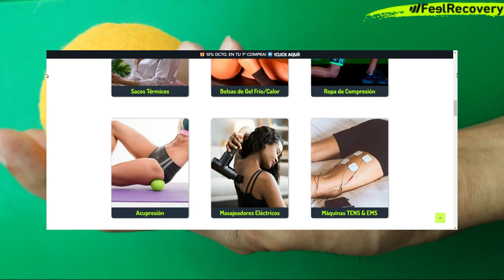🟢 LESIONES EN TENIS - Tipos, Causas, Síntomas y Tratamiento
¿Te preocupa sufrir lesiones mientras practicas tenis? ¡Este video de YouTube es tu guía completa sobre las lesiones más comunes en el tenis! Exploraremos en detalle los diferentes tipos de lesiones que pueden ocurrir durante la práctica de este apasionante deporte, sus posibles causas, los síntomas característicos y las opciones de tratamiento disponibles. El tenis es un deporte de alta intensidad que puede llevar a diversas lesiones si no se toman las precauciones adecuadas. Conocer los riesgos y cómo prevenir y tratar las lesiones es fundamental para disfrutar de una práctica segura y efectiva.

Aquí tienes un resumen de lo que cubriremos en este video:

✅ Comprender las Lesiones en el Tenis: Obtén una explicación detallada de qué son las lesiones en el tenis, cómo pueden ocurrir y por qué es importante abordarlas adecuadamente para mantener una práctica segura y efectiva.
✅ Tipos de Lesiones en el Tenis: Aprende sobre los diferentes tipos de lesiones que pueden ocurrir en el tenis, como el codo de tenista (epicondilitis lateral), tendinitis de la muñeca, lesiones de hombro (como el síndrome de pinzamiento), lesiones de rodilla, esguinces de tobillo, lesiones de la espalda baja y desgarros musculares. Comprender estas diferencias es esencial para un tratamiento adecuado y prevención eficaz.
✅ Causas Subyacentes: Explora las posibles causas de las lesiones en el tenis, que pueden incluir movimientos repetitivos, técnica incorrecta, sobreentrenamiento, falta de calentamiento, falta de acondicionamiento físico adecuado y uso inadecuado de equipo.
✅ Síntomas Característicos: Conoce los síntomas comunes asociados con las lesiones en el tenis, que pueden incluir dolor agudo o crónico en las áreas afectadas, inflamación, rigidez, pérdida de movilidad, debilidad muscular, y en algunos casos, entumecimiento u hormigueo.
✅ Diagnóstico Preciso: Descubre los métodos utilizados por los profesionales de la salud para diagnosticar las lesiones en el tenis, que pueden incluir exámenes físicos, análisis de la historia clínica, pruebas de imagen como radiografías, resonancias magnéticas y ultrasonidos, así como evaluaciones de la movilidad y fuerza.
✅ Opciones de Tratamiento: Explora una variedad de opciones de tratamiento para las lesiones en el tenis, que pueden incluir reposo, aplicación de hielo o calor, medicamentos antiinflamatorios, fisioterapia, ejercicios de fortalecimiento y estiramiento, ajustes en la técnica de juego y en casos graves, intervención quirúrgica.
✅ Recuperación y Prevención: Obtén consejos prácticos sobre cómo manejar la recuperación de una lesión en el tenis y qué medidas puedes tomar para prevenir futuras lesiones, como realizar un calentamiento y estiramiento adecuados, fortalecer los músculos clave, practicar técnicas correctas de juego, usar equipo adecuado y seguir una rutina de entrenamiento equilibrada y progresiva.

Con este video, esperamos brindarte una comprensión completa de las lesiones más comunes en el tenis y cómo manejarlas de manera efectiva. Al final del video, estarás mejor preparado para tomar decisiones informadas sobre tu práctica deportiva y bienestar general.